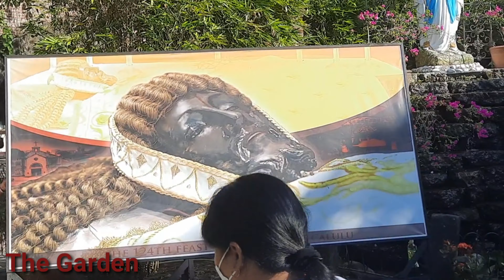Inside Pampanga! Feast of Apung Mamacalulu in Angeles City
Catholic tradition celebrating the Feast of Apu every last friday of October in Angeles City.